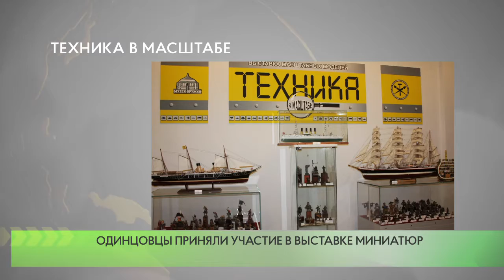Техника в масштабе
Одинцовцы приняли участие в ежегодной выставке стендовых моделей и военно-исторической миниатюры «Техника в масштабе».